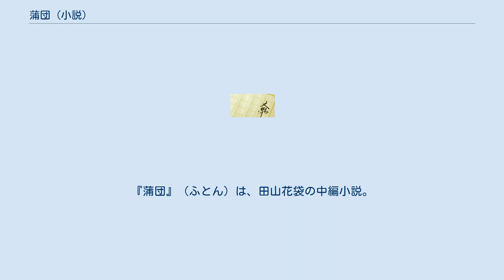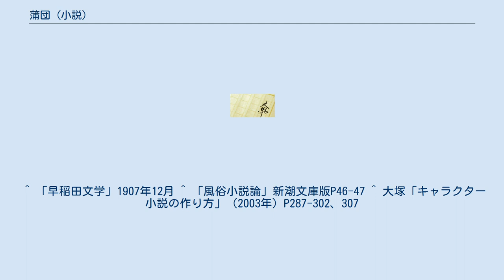蒲団 (小説)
『蒲団』（ふとん）は、田山花袋の中編小説。
日本の自然主義文学を代表する作品の一つで、また私小説の出発点に位置する作品とされる。
「新小説」1907年（明治40年）9月号に掲載され、のち易風社から刊行された『花袋集』（1908年）に収録された。
末尾において主人公が女弟子の使っていた夜着の匂いをかぐ場面など、性を露悪的なまでに描き出した内容が当時の文壇とジャーナリズムに大きな反響を巻き起こした。
 日露戦争後の当時、島崎藤村の「破戒」（1906年）が非常な喝采を博し、国木田独歩の「独歩集」が好評であり、「私（花袋）は一人取残されたような気がした。（略）何も書けない。私は半ば失望し、半ば焦燥した」という状況にあった（「東京の三十年」）。
 花袋は「破戒」を強く意識しつつ、ハウプトマンの「寂しき人々」も参照し、自身に師事していた女弟子とのかかわりをもとに「蒲団」を執筆した。
自分の恋愛をモデルにした小説としては、これより先に森鷗外の「舞姫」があったが、下層のドイツ人女性を妊娠させて捨てるという内容であり、女弟子に片想いをし、性欲の悶えを描くという花袋の手法ほどの衝撃は与えなかった。
小栗風葉は「蒲団」の「中年の恋」という主題に着目して、「恋ざめ」を書いたが、自然主義陣営の仲間入りはできなかった。
以後3年ほど、花袋は文壇に君臨したが、一般読者にはあまり受けなかった。
 「蒲団」は私小説の出発点と評されるが、私小説の本格的な始まりは、1913年（大正2年）の近松秋江の「疑惑」と木村荘太の「牽引」だとする平野謙の説がある。
 花袋の盟友ともいうべき島崎藤村は、その後、姪との情事を描いた「新生」（1919年）を書いて花袋にも衝撃を与えた。
花袋や藤村はその後、むしろ平凡な日々を淡々と描く方向に向かった。
 34歳くらいで、妻と3人の子供のある作家の竹中時雄のもとに、横山芳子という女学生が弟子入りを志願してくる。
始めは気の進まなかった時雄であったが、芳子と手紙をやりとりするうちにその将来性を見込み、師弟関係を結び芳子は上京してくる。
時雄と芳子の関係ははたから見ると仲のよい男女であったが、芳子の恋人である田中秀夫も芳子を追って上京してくる。
 時雄は監視するために芳子を自らの家の2階に住まわせることにする。
だが芳子と秀夫の仲は時雄の想像以上に進んでいて、怒った時雄は芳子を破門し父親と共に帰らせる。
 芳子のモデルは花袋の弟子だった岡田美知代、秀夫のモデルは恋人の永代静雄である。
「蒲団」の世評が高まったことで、2人の人生にも大きな影響を与えた。
 本作品が発表された直後の明治40年10月号の「早稲田文学」において、島村抱月、小栗風葉、相馬御風、片上天弦ら9人の論者が合同で「『蒲団』合評」と題する書評を寄稿している。
その中で島村抱月は本作を「此の一篇は肉の人、赤裸々の人間の大胆なる懺悔録」と評した。
 中村光夫は「風俗小説論」（1950年）で次のように論じた。
私小説では作者と主人公が同一視され、作品が作者の主観的吐露に終ってしまい、文壇とその周囲の狭い読者だけを相手にせざるを得ない。
また、脚本家と俳優を兼ねる作者は、たえず文学を演じていなくてはならない。
こうした私小説の欠陥は「蒲団」の中にはっきり備わっている。
 大塚英志は、芳子が文学によって「仮構の私」を生きようとしたと捉え、日本の近代文学はライトノベルのような「キャラクター小説」と同じだったと論じた。
 ^ 収録作：蒲団、隣室、ネギ一束、春の町、アリュウシャ、勝公、家婢、田舎ゆき、県道、マウカ、姉、少女病、一兵卒、キス以前 ^ 『日本文学大辞典』（1948年）「私小説」の項など ^ 新聞連載で「新生」を読んだ花袋は「島崎は自殺するかも知れない」と心配したという。
平野謙「島崎藤村　人と文学」（1960年） ^ 五井信『田山花袋 人と文学 (日本の作家100人)』勉誠出版、2008年11月15日、91頁。
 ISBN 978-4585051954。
 ^ 「早稲田文学」1907年12月 ^ 「風俗小説論」新潮文庫版P46-47 ^ 大塚「キャラクター小説の作り方」（2003年）P287-302、307